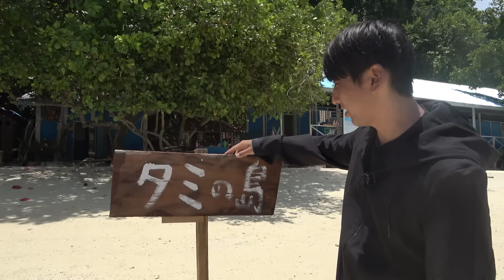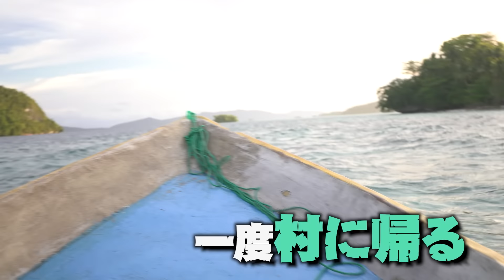【Part3】南国の島で先住民族を発見しました..【海賊サバイバル】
■海賊サバイバルとは、
世界最果ての海に隠された秘宝をめぐり
だいにぐるーぷとレイクレが
戦闘、略奪、何でもありのバトルを繰り広げる

サブチャンネルも登録よろしくな！！

「レイクレ天下統一」をつけてレイクレYouTubeの切り抜き動画をTikTokに投稿！